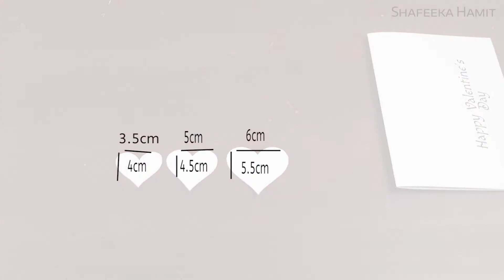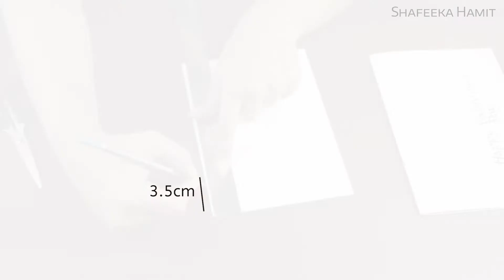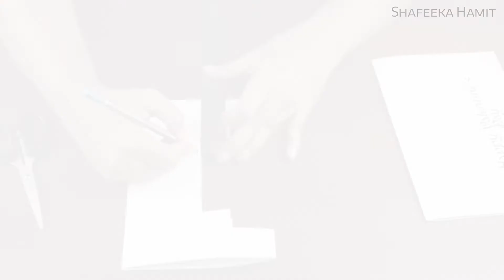LOVELY DIY POP UP CARDS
👉How to make:Pop Up Valentine Card - Hearts Pop Up Card Step by Step

1. Camara Canon 80D
2. Softbox
3. Tripods